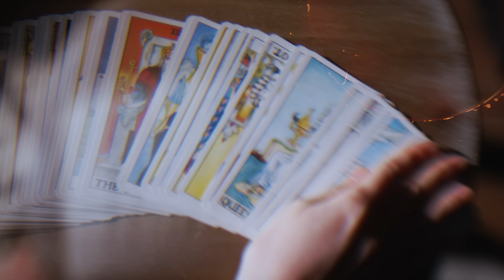류수정(Ryu Sujeong) Ruin the doll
RYU SUJEONG 1ST FULL ALBUM

𝐀𝐫𝐜𝐡𝐢𝐯𝐞 𝐨𝐟 𝐄𝐦𝐨𝐭𝐢𝐨𝐧𝐬

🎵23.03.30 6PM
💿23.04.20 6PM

Artist
Ryu Sujeong

Filming by Studio Sapiens
Director : Roh Jihoon
Asst. Director : Baek Sohee, Choi Yeonju, Song Hoseok
Producer : Lee Seungseok, Oh Juyeon
DOP : Lee Joonmo
B cam : Ro Rockhoon
1st AC : Jeon Yoonjin
2nd AC : Song Jiyeop
Gaffer : Seo Jongkwang
Lighting team : Lee Jiseok
Edit. DI. SFX : Roh Jihoon, Hong Semi
3D Artist : Yang Seungnam
Thanks to : Leejee

Artist Logo Design
VB Studio

House Of Dreams with Artist Rider
Director : Kwak Doyeon
Planning & Marketing : Jung Nageom, Oh Hanjun, Lee Hannah, Chung Yae Won, Kim Yebin
A&R : Kim Junsup
Executive supervisor : Jeff Son